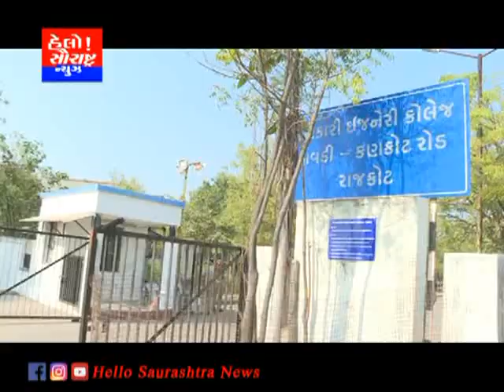જિલ્લા ચૂંટણી અધિકારી અને પોલીસ કમિશનરે કણકોટ સ્ટ્રોંગ રૂમ ની મુલાકાત લીધી